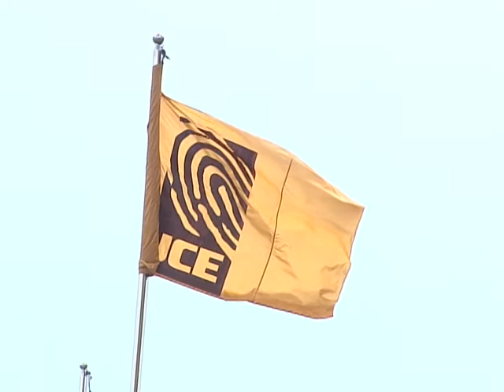Oposición entregan a la Junta y el Tribunal Electoral nuevas propuestas a la Ley de Partidos